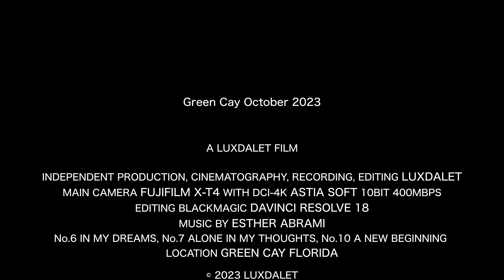Red Shouldered Hawk building nest Birding at Green Cay 4K 60FPS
Birding capture of my visit to Green Cay Nature Reserve in October of 2023. Recorded several minutes a beautiful Red Shouldered Hawk building its nest.
Also recorded several other birds, such as herons, grackles, and a couple of Red Winged Black Birds. There is a non-bird guest appearance as well.

Photos taken with
@fujifilmxseries4081  X-T4 and video edited with
@BlackmagicDesignOfficial  DaVinci Resolve 18 and audio recorded with
@DeityMicrophones V-Mic D4 Mini Ultracompact